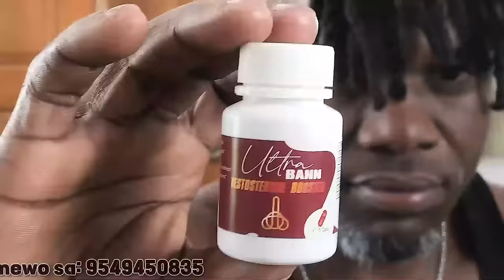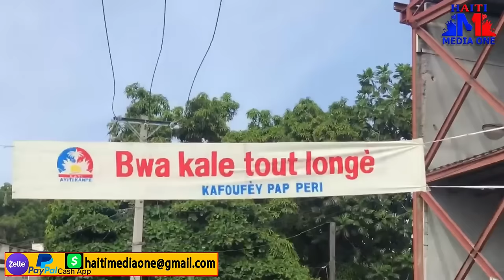4 kidnapè pran bwa kale, Yon Nouvo Bandi Paret Vizaz Li E Menase LApolis Gwo Reprezay